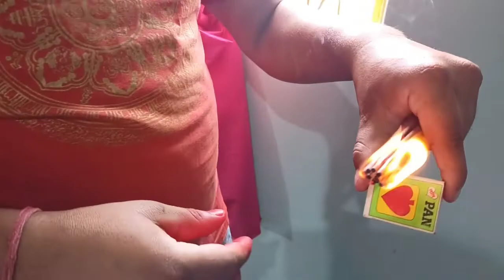Dasai may mama ka super Dance par bahut Masti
guys happy dasai & diwali to all my YouTube family & thankyou for all my YouTube family to got my 200 plus subscribe & If you are enjoying my video please do support my chennal